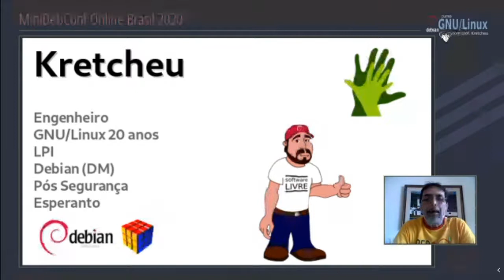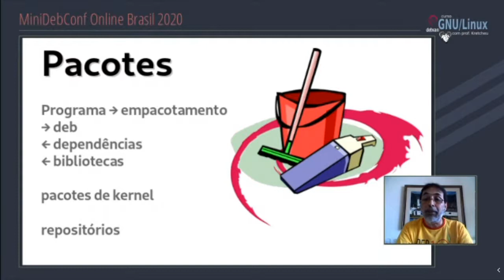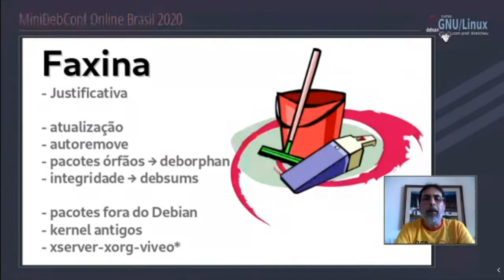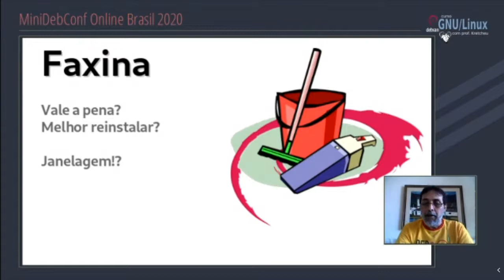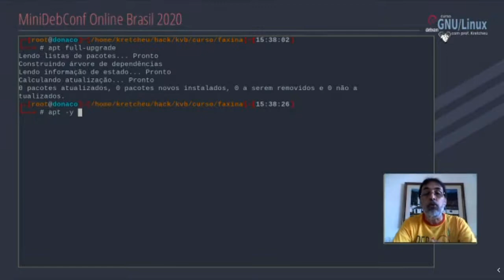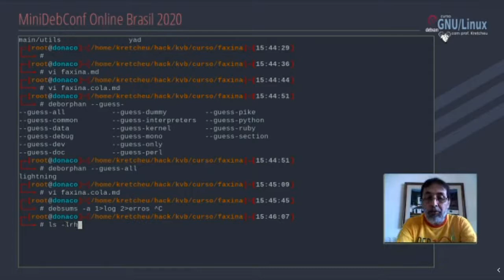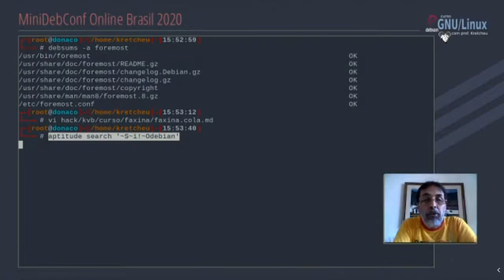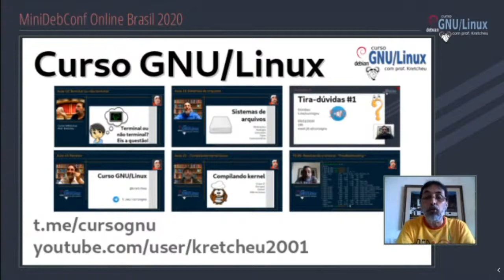MiniDebConf Online Brasil 2020: Faxina no seu Debian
Palestra: Faxina no seu Debian

Palestrante: Paulo Kretcheu

Descrição: Visando a manutenção de uma instalação de Debian, apresentar as ferramentas e seu uso para deixar uma instalação de Debian “limpa”. Encontrar e remover pacotes desnecessários, arquivos não utilizados.